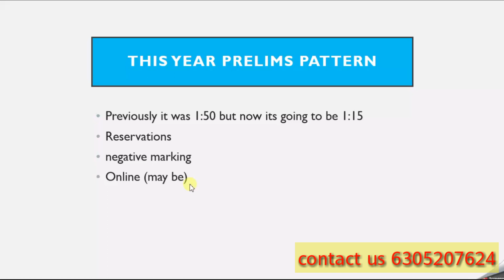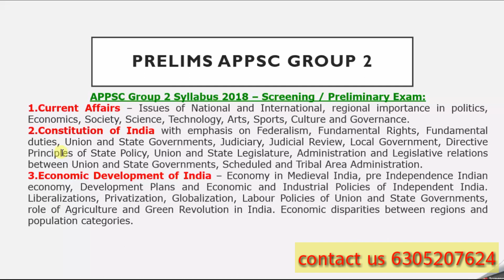APPSC GROUP 2 EXAM PATTERN AND PRELIMS SYLLABUS FULLY EXPLAINED in TELUGU